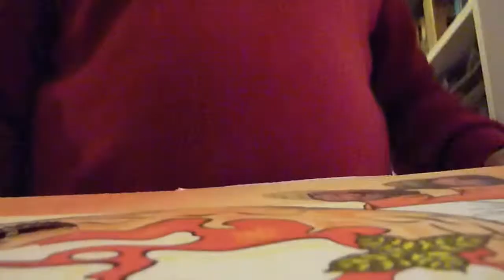The Pizza Theory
Directed by Giovanni Merla

Starring Moneer Abu Hijleh

Property of music by The Black Keys